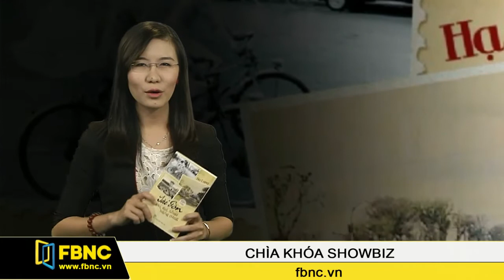Đọc gì mùa 8-3?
Sau dịp Lễ Tình nhân vào cuối tuần giữa tháng 2, đến mùa 8-3 năm nay, các độc giả nữ lại có cơ hội nhận được rất nhiều quyển sách hay từ các NXB.